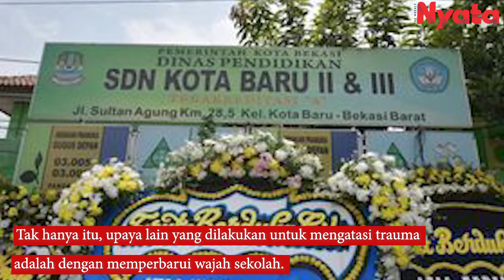Tragis Korban Kecelakaan Maut Bekasi ,500 Siswa Trauma ❗❓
Kecelakaan tunggal di depan SDN Kota Baru II dan III Bekasi, Rabu (31/8) lalu merupakan peristiwa paling tragis tahun ini. Sebab korbannya 33 orang dan sebagian besar adalah siswa sekolah tersebut. Sepuluh dari korban itu meninggal.

Empat di antaranya siswa sekolah yang terletak di tepi Jalan Sultan Agung KM 28,5, Kelurahan Bekasi Barat, Bekasi itu. Para bocah malang itu adalah Abdul Muis Al Habsi (10), Ilham Agusti Syaifullah (13), Vidi Fabiano (7), dan Naufal Shidqi As-Shaqib (11).

Seperti apa nasib para siswa lain dan keluaga yang ditinggalkan?

Baca kisahnya di Tabloid Nyata edisi 2668.